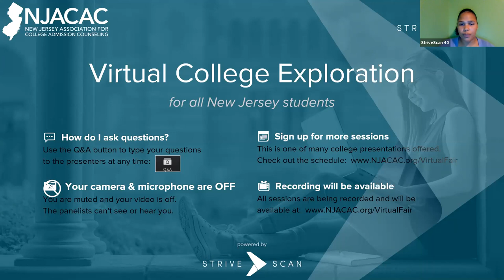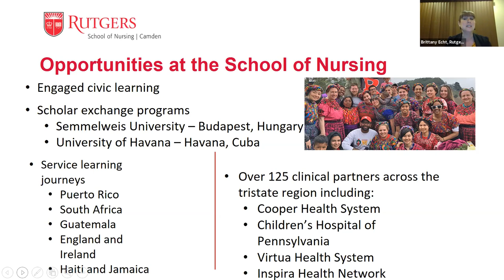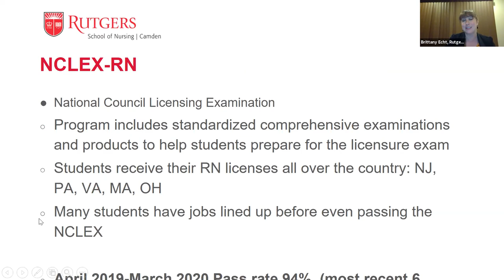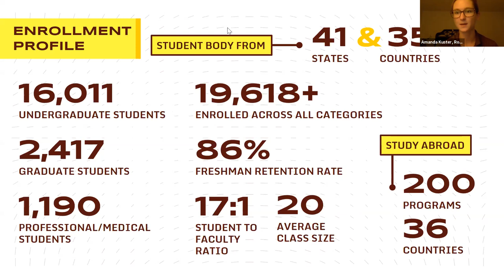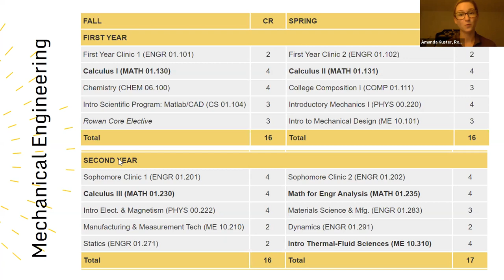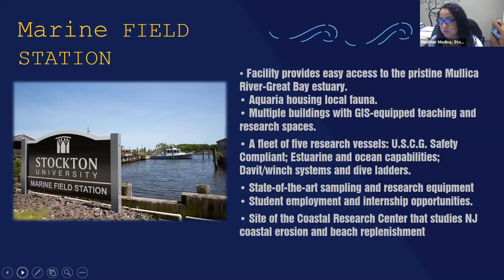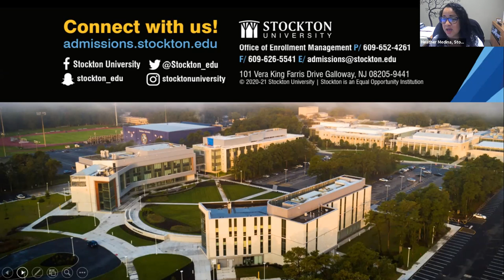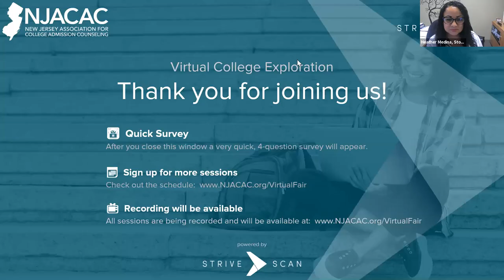Build It/Submerge It/Heal It- Engineering, Marine Sciences & Nursing - Only In South Jersey - NJACAC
Find out about three unique nationally ranked programs providing real-world, hands-on experiences and research opportunities offered by South Jersey's three public universities. Explore engineering built to industry needs while supporting the community; dive into marine biology and oceanography with hi-tech field stations and five research vessels dedicated to undergrads; do public good, serve society and make a compassionate difference as a world-class nurse prepared to advance health care. Look no further. Yes, there is a South Jersey, and it is fabulous!